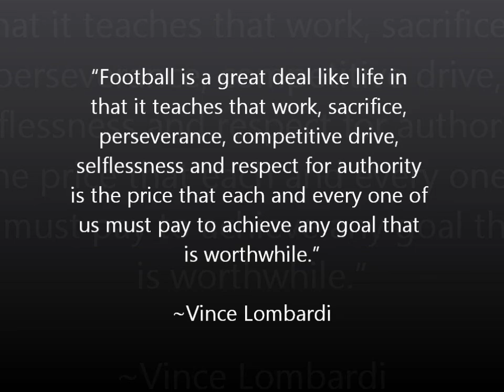Lincoln University of Missouri Blue Tigers Football Weightroom (New)